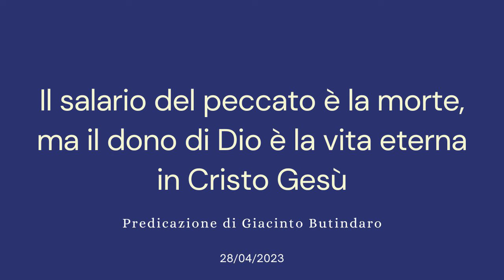Il salario del peccato è la morte, ma il dono di Dio è la vita eterna in Cristo Gesù